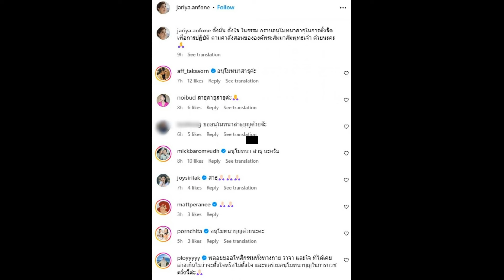ขึ้นท็อปคอมเมนต์ทันที "แอฟ" คอมเมนต์ดารารุ่นใหญ่คนนี้บวช